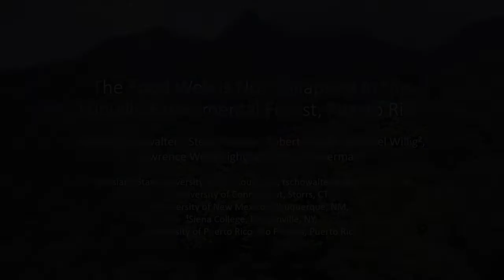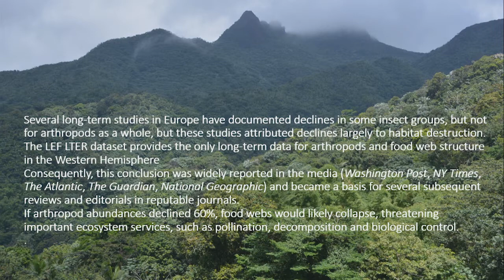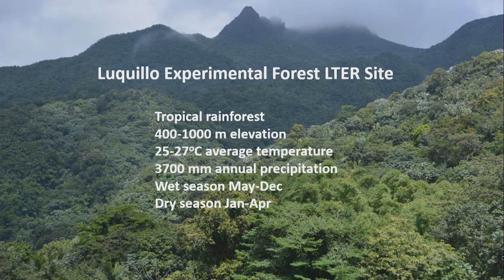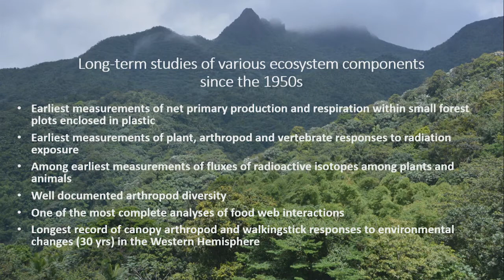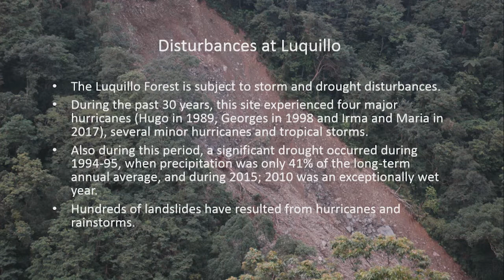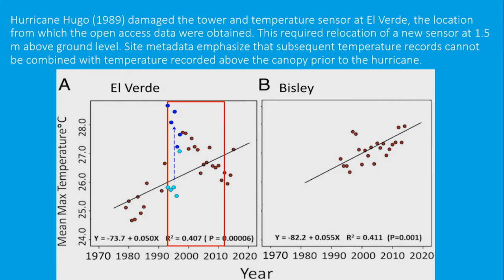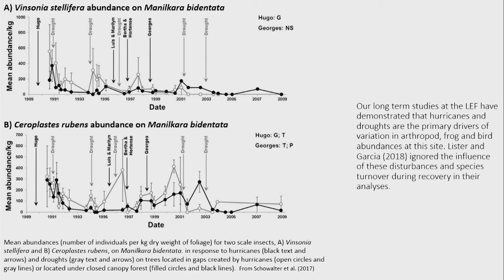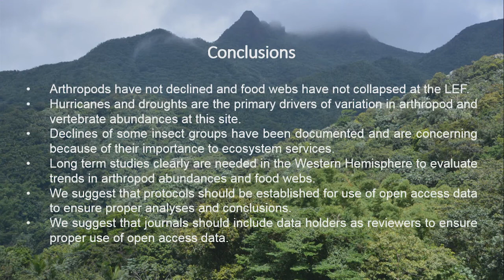The food web is not collapsing in the Luquillo Experimental Forest, Puerto Rico